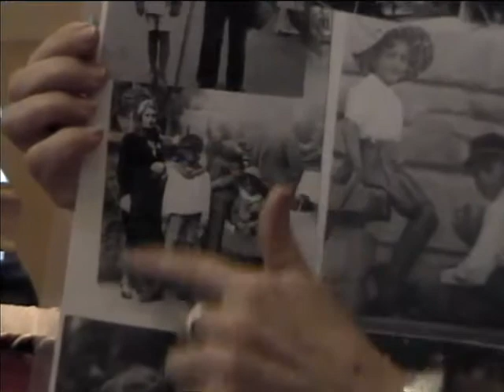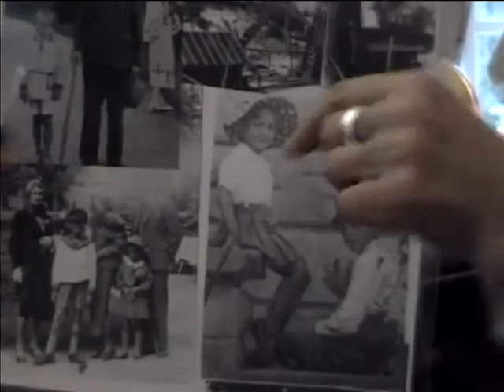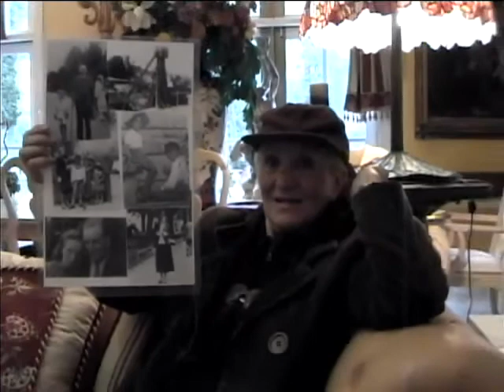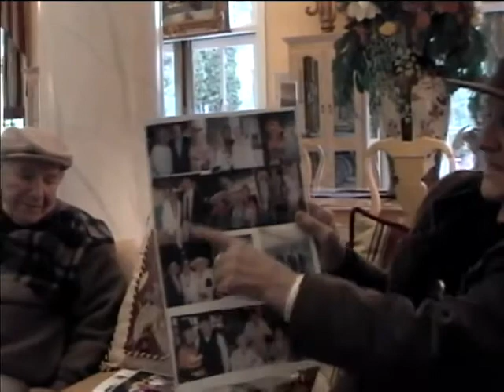Lidia Bazar, nee Saneve, civilian during World War Two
Lidia Bazar Nee:Saneve (?)
DOB: 1928
Hometown: Amsterdam, NY
Place of Birth: Poland
Civilian
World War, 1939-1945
Confiscation of property
Ukraine,
Germany
Upper Silesia,
Chemnitz
Regensburg, Germany
Wurzburg, Germany
Dachau
Berchtesgaden
Mittenwald
Munich
Augsburg
Brutality, starvation, survival, forced labor,
Saw her Jewish child friend executed